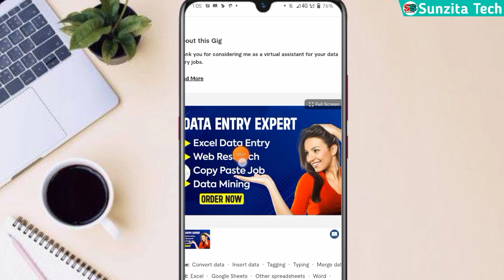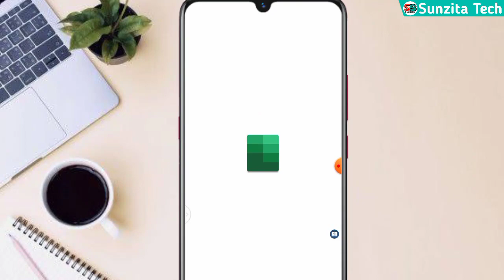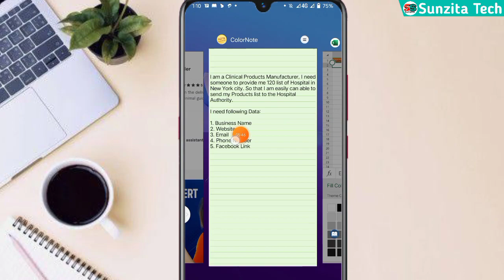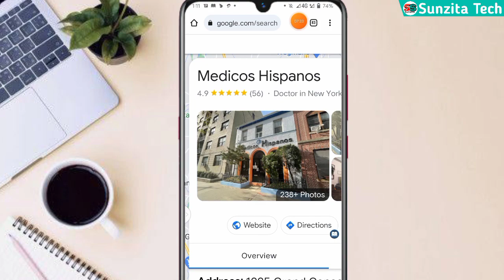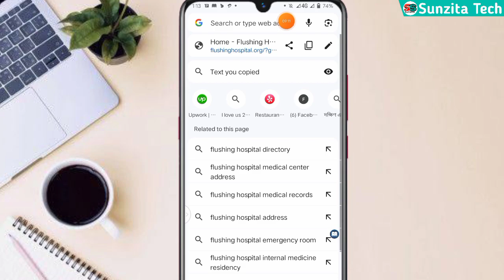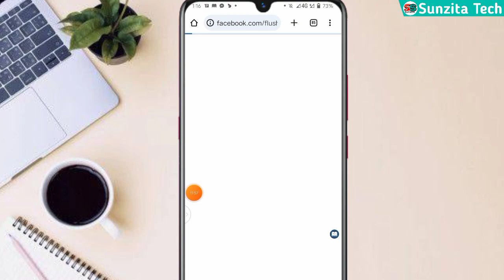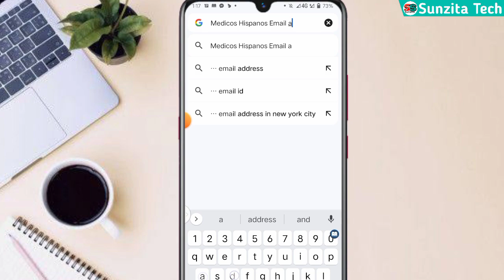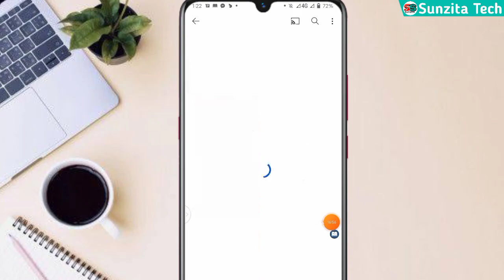Simple Copy Paste Job | How I Earn $24 USD on Fiverr | Data Entry Bangla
In this video I am going to show Simple Copy Paste Job | How I Earn $24 USD on Fiverr | Data Entry Bangla

Yours Queries:-
data entry bangla
simple copy paste job
data entry bangla tutorial
copy paste
easy data entry jobs
online outsourcing jobs in bangladesh
copy paste typing ফ্রিল্যান্সিং